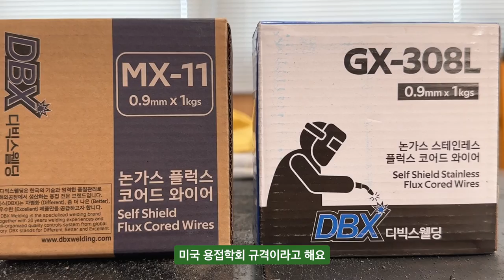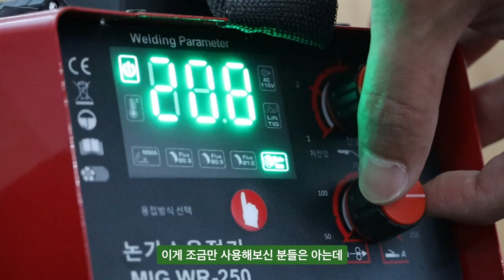용접이 처음이시라구요? 괜찮습니다. 누르기만하세요.[WR0-250 논가스용접기]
[구매링크]